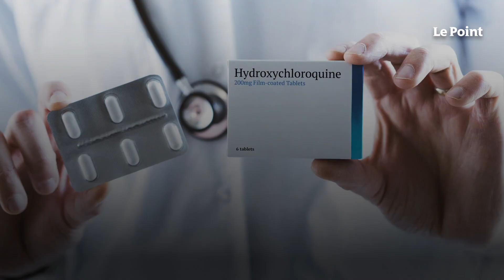L'Ordre des médecins porte plainte contre Didier Raoult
Violation de la confraternité, information erronée du public, exposition à un risque injustifié… Les faits reprochés à Didier Raoult, le professeur marseillais qui a promu le traitement controversé à base d'hydroxychloroquine contre le Covid-19, sont nombreux, rappelle le journal Le Parisien, qui annonce jeudi 12 novembre que l'Ordre des médecins des Bouches-du-Rhône a lancé une procédure judiciaire.